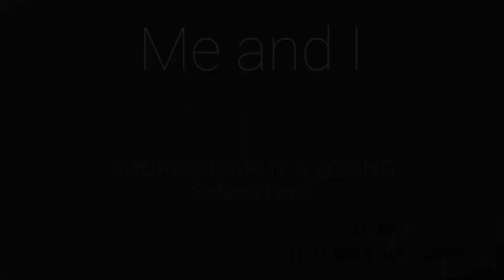Sabine Lane: Me & I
Se nos identifica mediante un patrón de género, cuando nuestro sentir natural no se ajusta a él, nos crea confusión y conflictos externos e internos. La cultura impuesta no nos deja entender al otro género y anula su existencia en la persona misma. En la intimidad, uno se reconoce y puede sincerarse, buscando en su interior, reconociendo cuál es su identidad de género y si realmente se expresa como siente. Finalmente se quiere mostrar una reflexión del encontrarse a sí mismo, aprender a expresarnos en genero masculino o femenino independientemente de nuestro genero.

©  202 Sabine Lane